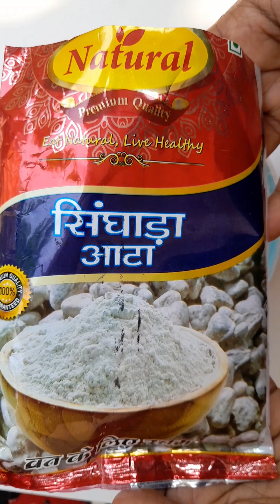नवरात्रि में कर रहे हैं उपवास तो फलाहार में बनाएं 'स्पेशल पकौड़े'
Singhade ke aate ke pakode
Singhade ke atte ke pakode
Singhade ke aate ke pakode kaise banate hain
Singhare ke aate ke pakode
Singhade ke aate ki recipe
Navratri Recipe for fast
Navratri Recipe
Navratri Recipe for 9 days
Navratri Recipes
Navratri recipes for weight loss
Navratri
Vrat
Vrat ke pakode
Vrat Wale pakode
Vrat ka khana recipes
Vrat mein Singhade ke aate ke pakode kaise banaen
Vrat recipes for Navratri
Vrat ki recipe
Vrat ki recipes
Vrat aloo recipe
Fast ke pakode
Fast me khane wali recipe
Fast ki recipe
Fast wale pakode
Fast me pakode kaise banaen
Upas mein kya banaye
Upavasa recipe
Upas me kya khaye